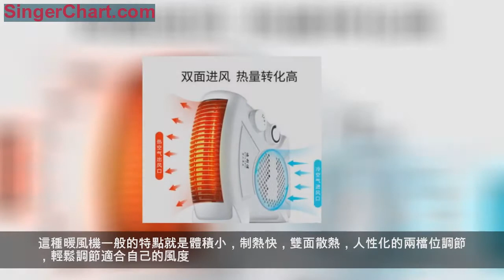冬天保暖用它，三九天也不怕——3秒速熱暖風機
寒冷空氣來襲，冬季保暖方法不僅僅只有熱水和大棉襖，還有一些取暖神器，才能溫暖過冬。
就方便和價格便宜這兩點來說，可以選擇購入一台暖風機，3秒即時升溫，在客廳看電視時，在辦公時，再也不用忍受寒凍。
這種暖風機一般的特點就是體積小，制熱快，雙面散熱，人性化的兩檔位調節，輕鬆調節適合自己的風度。
更貼心的設計，恆溫設計，溫度過高自動斷電，在睡覺的時候不用擔心溫度過高引起的安全隱患。
有了它，再冷的天離開被窩也不怕！插上電就能用，放桌上暖手，放腳下暖腳，簡直就是自用取暖神器。